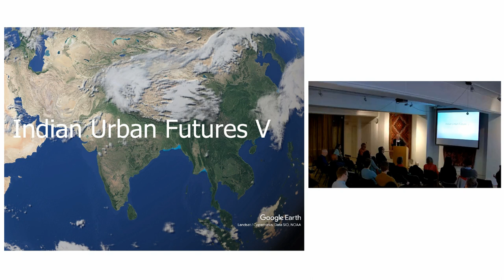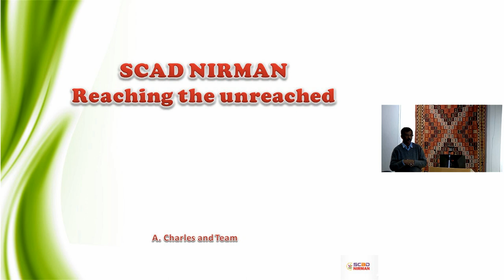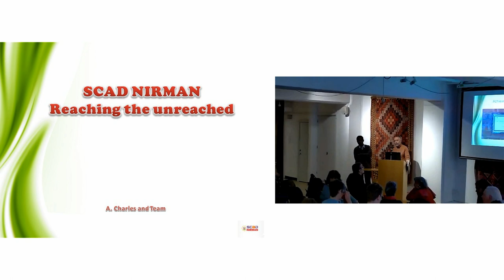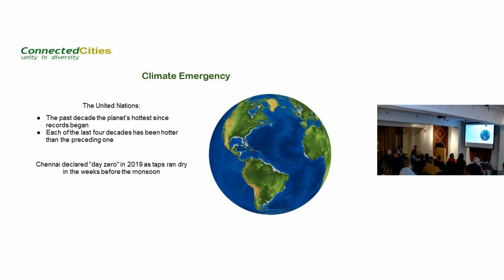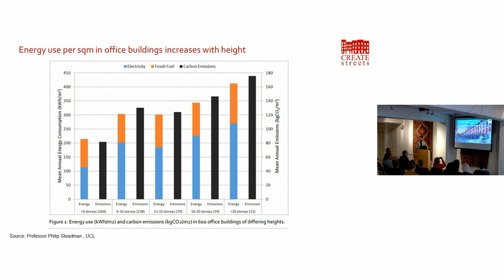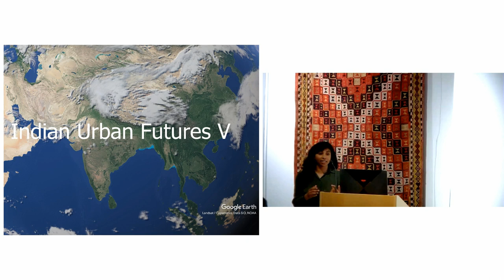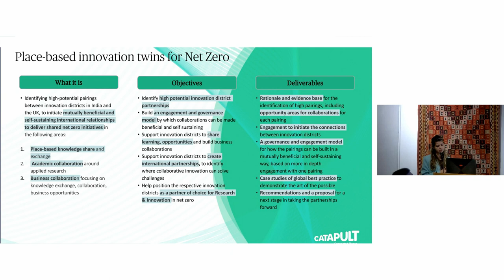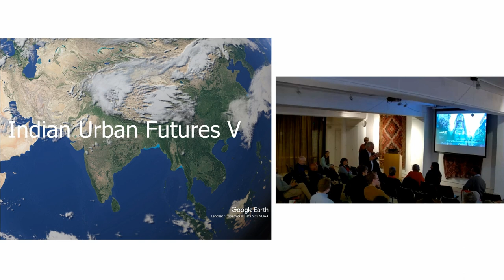Indian Urban Futures V: Building on Success? A symposium hosted online by the Urban Design Group.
00:00:00 - Introduction by the meeting Chair, David Rudlin, Director of Urban Design, BDP
00:02:36 - Introduction. Dr Nicholas Falk, Executive Director, The URBED Trust.
00:06:38 - Maxine Relton, Artist and tour leader. An introduction to SCAD and short film.
00:13:12 - A short film about SCAD Nirman (Social Change and Development) by the Nirman Trust
00:20:44 - Amirthan Christy Charles, Programme Director SCAD Nirman.
00:37:36 - Some questions and answers.
00:48:43 - Sowmya Parthasarathy, Director, Urban Design and Masterplanning, Arup.
                   Cities alive: Rethinking cities in arid environments.
01:03:23 - Brian Q Love, Chief Executive, Connected Cities
01:19:17 - David Milner, Project Director and Urban Designer, Create Streets, asks ‘What is (probably) the best way to build for the long term’
01:35:20 - Savini Rajapakse, Urban Designer, the projects team with the Princes Foundation
01:46:56 - Roxana Slavcheva, Global Lead, Connected Places Catapult. Pilots and Partnerships, UK-India
02:03:36 - Questions and answers.
02:18:12 - Concluding observations from David Rudlin and Nicholas Falk.

'As India becomes the world’s most populated and fastest growing country how can mid-sized cities with limited planning capacity respond to climate change, and learn from experience elsewhere ? The symposium builds on the first four Indian Urban Futures events which started in 2017, and explores the challenges of scaling-up  innovation with  leading experts.

SCAD is a group of social enterprises that works with 600 villages and 4,000 women’s groups to ‘reach the unreached’ in the state of Tamil Nadu, Southern India. It runs colleges that train graduates in engineering and business, schools and other social enterprises including a hospital.

In September 2020, SCAD with the help of the URBED Trust, completed a pilot eco-house on their Cheranmadhevi Campus near Tirunelveli, which  won the Indian Green Building Council’s Platinum Award.  The next step was to set up Gardens of Delight, a centre for sustainable development inspired by CAT (the Centre for Alternative Technology in mid-Wales). CAT is  running an experimental course  in May to help the centre expand its role.

The URBED Trust has run four successful Indian Urban Futures events with partners including the Urban Design Group, the Bristol Housing Festival, universities in Chennai and Tirunelveli, and Buro Happold. The first was in 2017. Reports can be found under Smarter Urbanisation